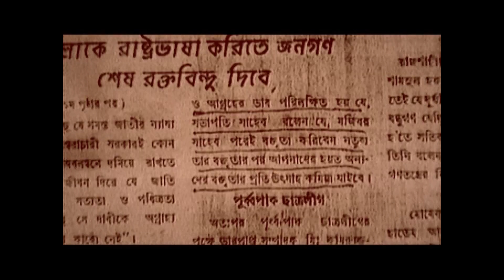Muktijuddho | S M Jahangir Alam Sarker | Bangla Music Video | 2019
Song: Muktijuddho
Singer : S.M Jahangir Sarkar

Follow Caller Tune/Welcome Tune Setup Process :

Grameen Phone: Type : WT space Code Send to 4000.
Robi: Type : GET space Code Send to 8466 .
Airtel: Type : CT space Code Send to 3123.
Teletalk: TT space Code Send to 5000.
Banglalink: Type : DOWNCode Send to 2222.

*** ANTI-PIRACY WARNING ***
This content's Copyright is reserved for CD Choice Music . Legal action will be taken against those who violate the copyright of the following material presented! (C) CD Choice Music  Also

CD Choice Music Official Address:
25/2, Purana Paltan, Chowdhury Dreams (2nd Floor), Dhaka